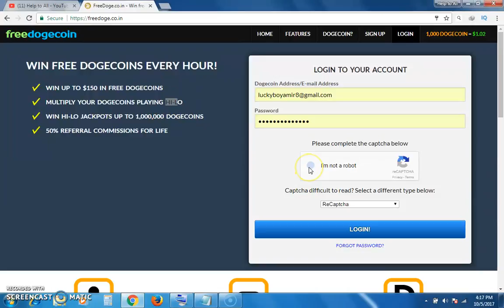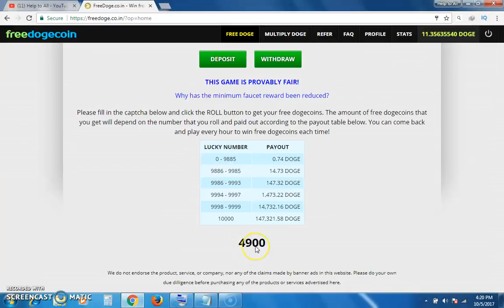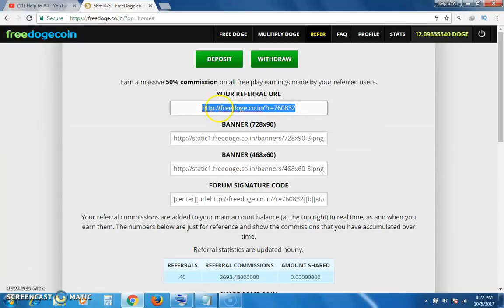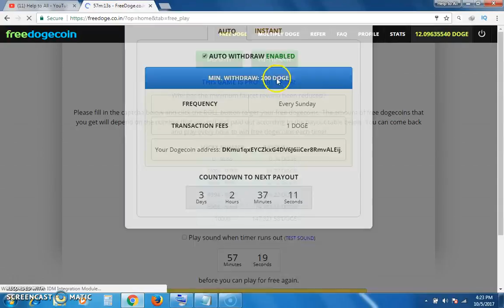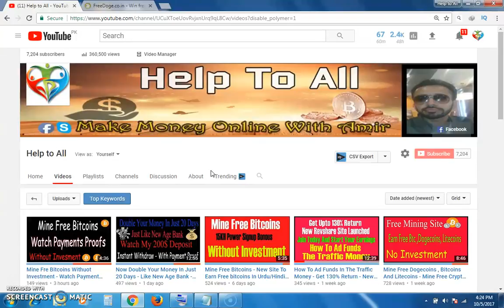Earn Free Dogecoins - Watch All Payout Proofs From FreeDoge.co.in - Dogecoins Without Investment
Hi Friends,

in this video am talking about how to get and earn free dogecoins without any kind of investment. and also am sharing some payout proofs from this site. (Freedoge.co.in)

many people searching some good sites to earn dogecoins without investment.

so i shared freedoge.co.in site. it is the one of the top best and free sites to earn free dogecoins without any hardwark and investment.

i hope you will really like this video and website.
Amir Nazir,
(luckyboyamir8 - luckyboyamir)